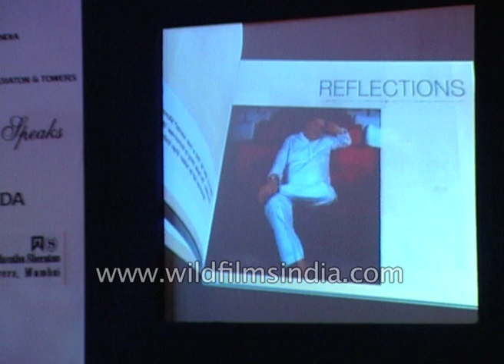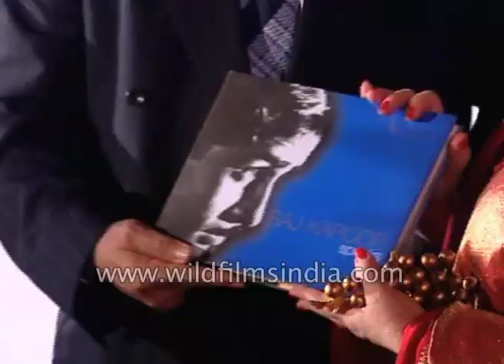Raj Kapoor Book Release in Bombay, organized by Ritu Nanda with Penguin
The autobiography of the legendary Raj Kapoor known for his contribution as an actor, a director, an entertainer in the Indian Film Industry is released in Mumbai.

The book is published by Penguin Publications with Raj Kapoor's daughter Ritu Nanda.

The event is attended by the likes of Amitabh Bacchan, Vinod Khanna, Boney Kapoor, the children of Raj Kapoor, Rishi Kapoor, Rajiv Kapoor and Ritu Nanda.